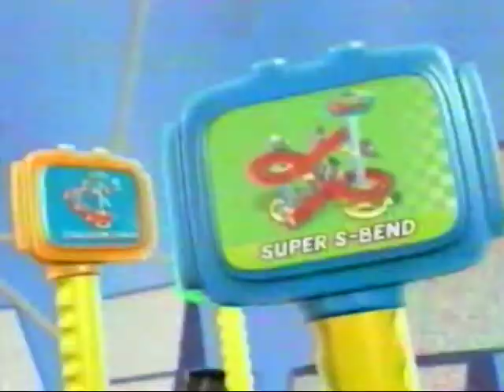TV3 KIDS NZ AD BRAKE 2003 2